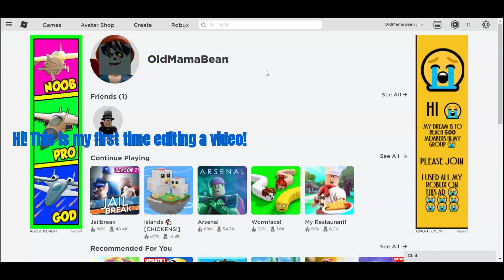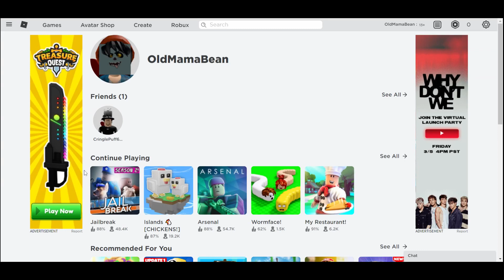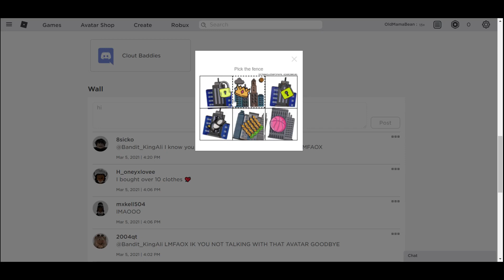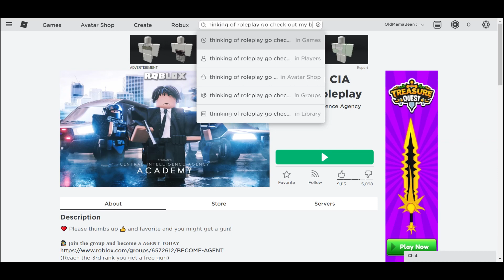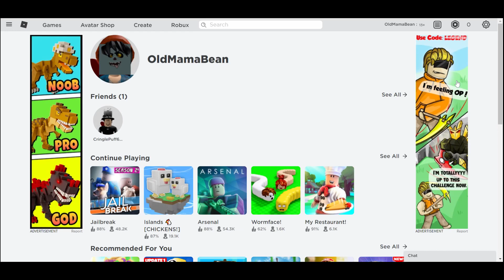Seeing Where Roblox Ads Take Me!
I did it on my alt because I didn't have enough space to join groups on my main!